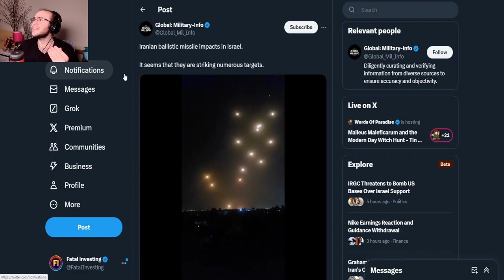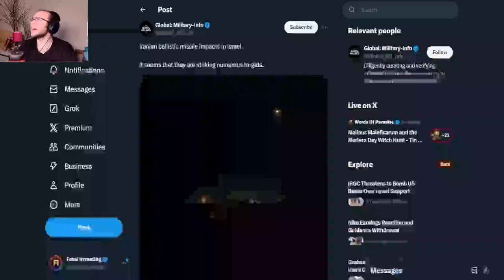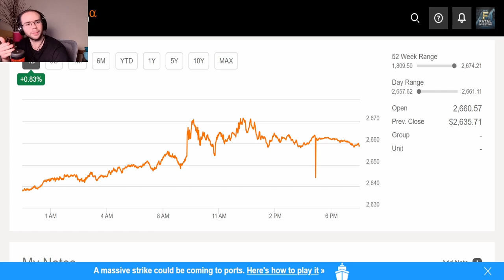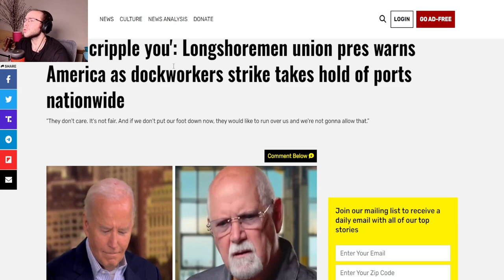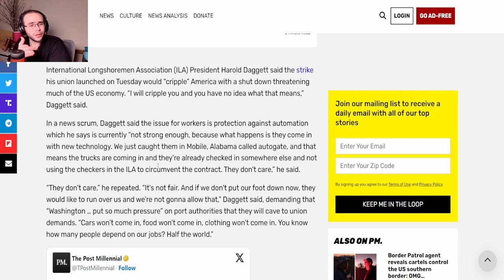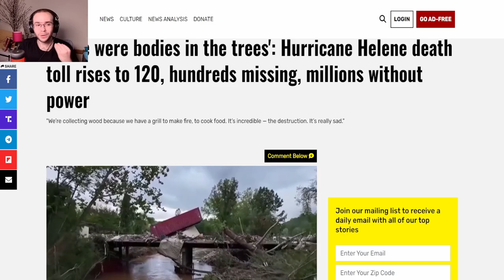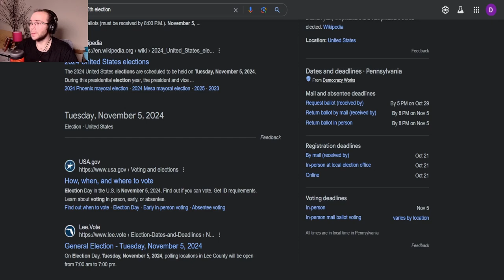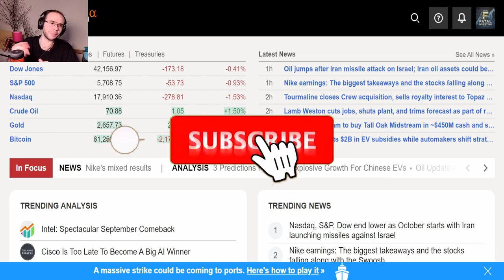Israel and Iran on Brink of WAR | What Happens NEXT to Markets?